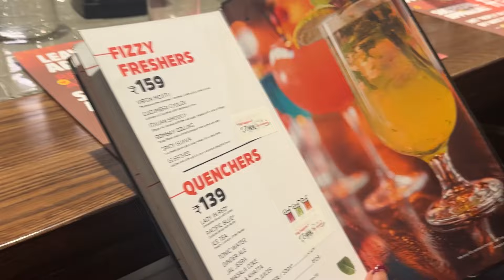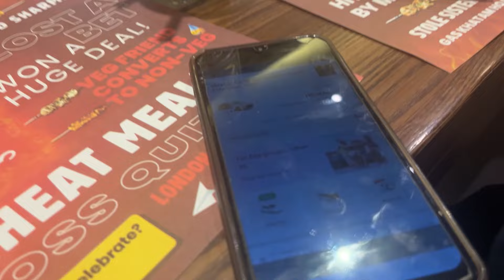How My Friend’s Birthday Almost Ended in Tragedy! (Not Clickbait, I Promise!)